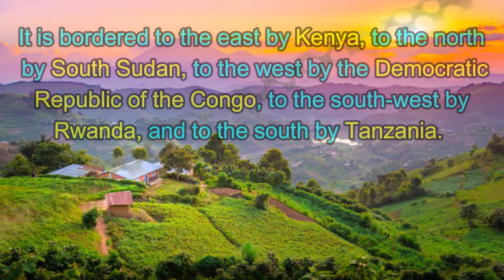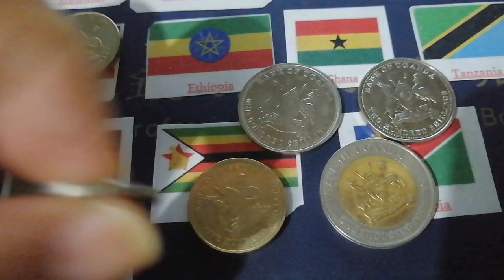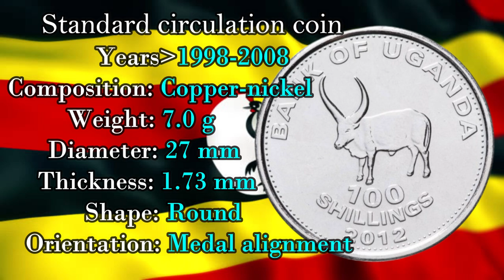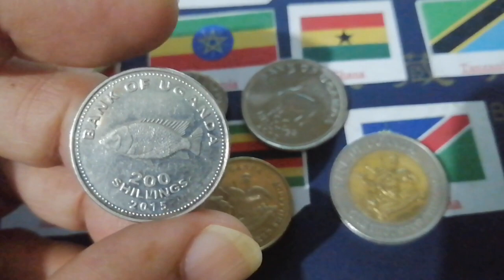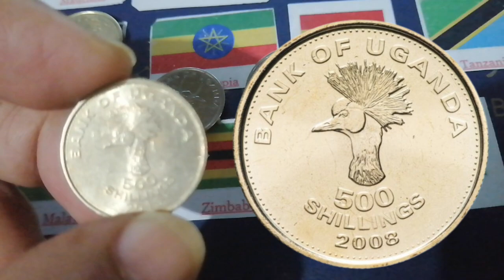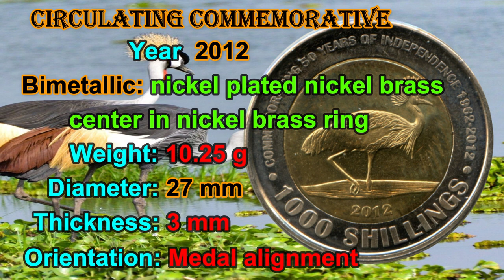UGANDA COIN UGANDAN SHILLING - VALUE -WORTH COLLECTING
Hi hello Everyone and fellow Collector Welcome to my channel ,Its all about my collection of different country currency Coins and Bank notes, with Details and Value, so stay connected for you to see the variety of design and sizes and metal compositions of them like the Bimetallic and Trimetallic coin ,Commemoratives and common circulated and Rare coin which you can barely seen or what collector call it {HTF or SHTF} -Hard to Find and Semi Hard...so enjoy watching my videos and Please subscribe and hit the like button and notification bell. thank you